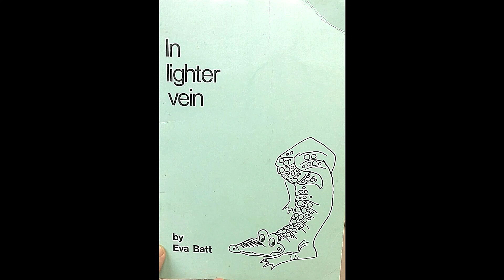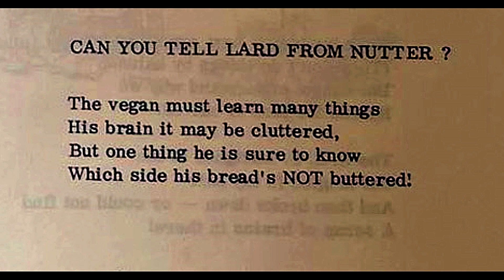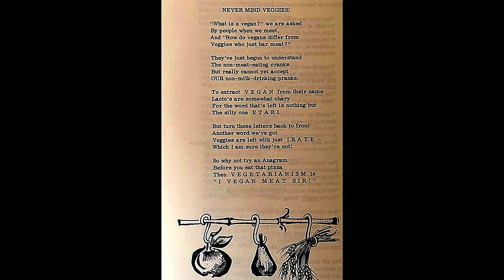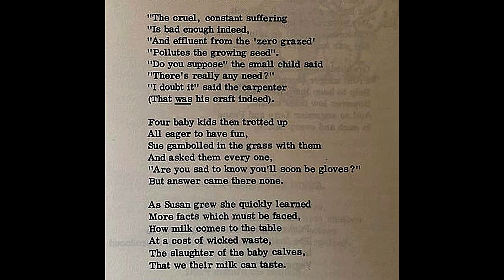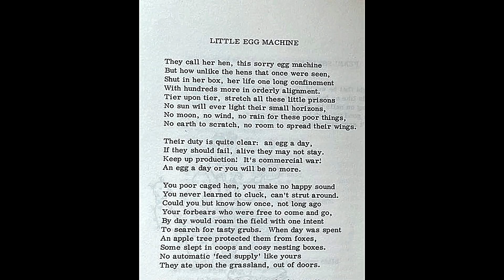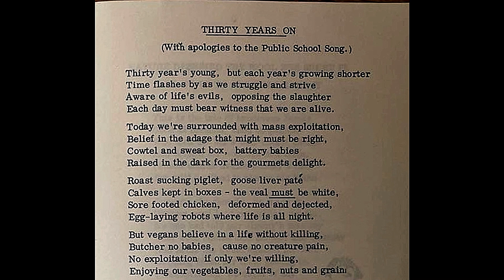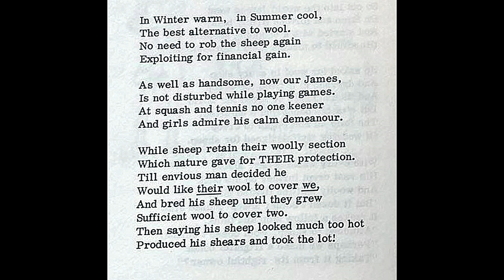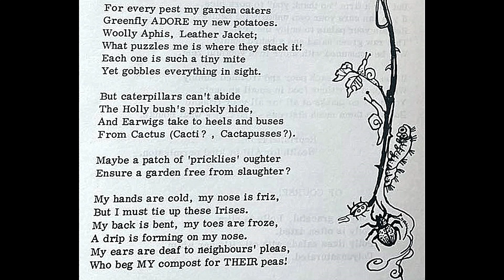Eva Batt - Poems from 'In Lighter Vein' full - Narrated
This is from the book - In lighter vein.